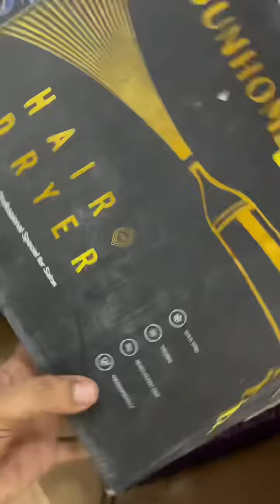Hair Tools Lot | AmazonPakistan | AmberStore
Hair Tools Lot Amazon Pakistan